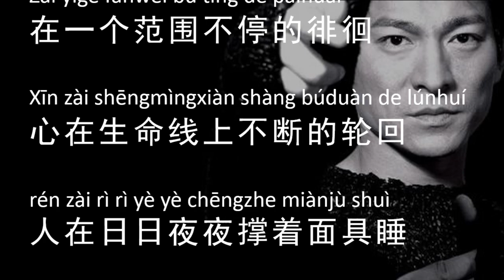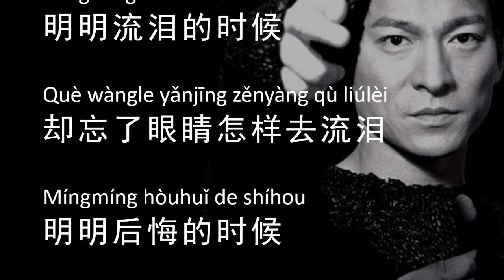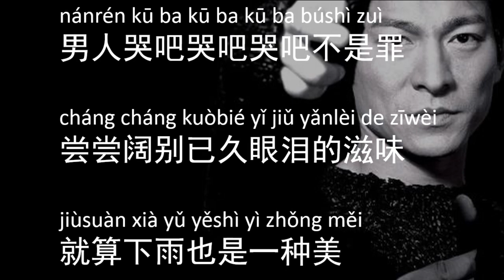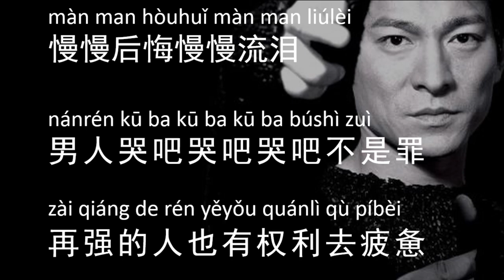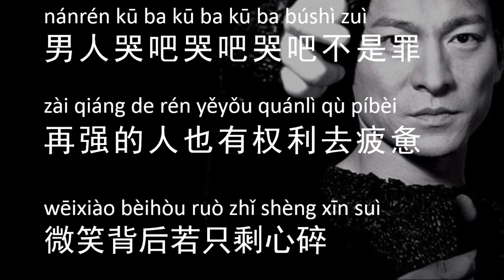Top 10 Chinese Songs 2000 - No.8 男人哭吧不是罪 by刘德华 Andy Lau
Learn the Chinese POP song 男人哭吧不是罪 by Andy Lau.